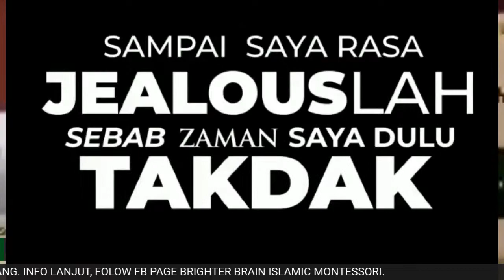ICE CUBE PAINTING 🧊 🎨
Today, i want to make my first ice cube painting! 🧊 🎨
This is a good sensory and cognitive activity to mix and recognize colors as well as name shapes.